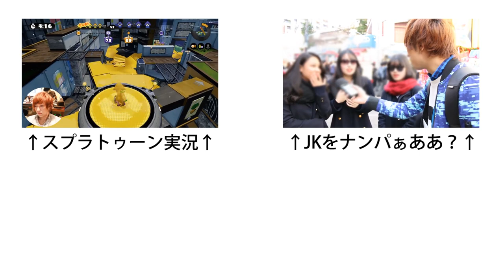【ナルティメットストーム４】早速かってプレイ♪(うみくんのゲーム実況) #1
早速やってみたってばよ!!